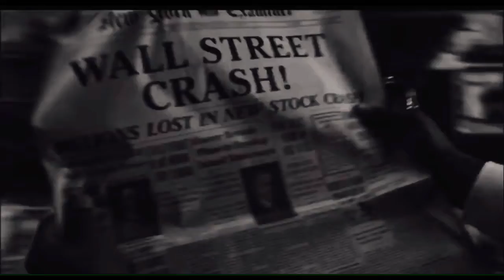Traveling to the 50s Disney dimensions a time travel adventure now streaming everywhere